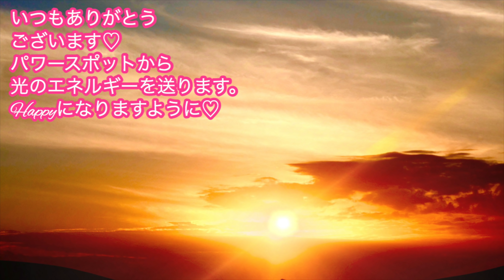【一粒万倍日・寅の日・巳の日♡お金の願いが叶う３日間】金運が上がってこれからお金が入ってくる金運開運日の過ごし方！☆開運アクションで金運ポイント貯める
碇のりこ（イカリ　ノリコ）に来てくださり、ありがとうございます♡

▼第二弾開始！新刊・プレゼントキャンペーン！▼
㊗️みなさまのおかげで発売５日で増刷㊗️
Amazon・楽天カテゴリー１位

【新刊キャンペーン♡神様が応援してくれる！開運日ノート」】

‹開運日スケジュール›

５月３０日（日）寅の日
６月１日（火）一粒万倍日
６月２日（水）巳の日

▼動画内で伝えた動画▼
【⚠️一粒万倍日に悲しい出来事が起こったら絶対に見て！】開運日に嫌なこと・悲しいことが起きたらこれから運のポイントが〇〇になります！

【リッチマインドオンラインショップ】
碇のりこオリジナルブランド

17歳の時にアイドルグループでデビュー。
２万人以上をマネージメントした実績を残す。

2012年にスピリチュアルに活動の軸を移し、10月からアメブロを開始するとすぐに話題になる。